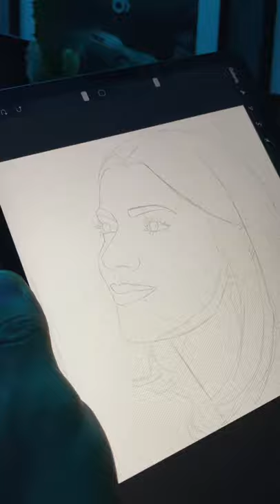Nashla Bogaert Oil on canvasProcreate / iPad Pro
Músico: LiQWYD